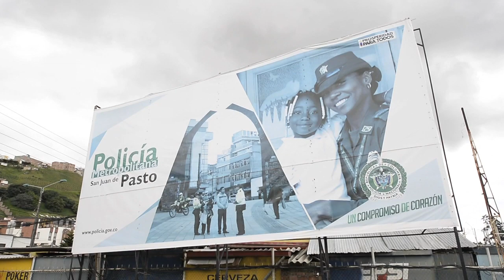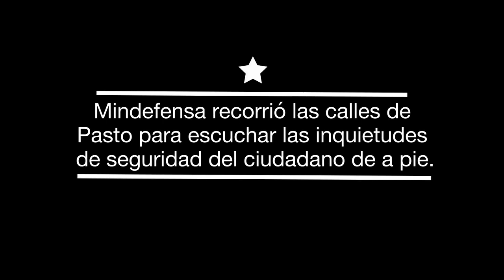¿Cómo está la seguridad en Pasto?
El ministro de Defensa presidió un Consejo de Participación Ciudadana, en el Colegio Normal Superior en Pasto, desarrollado en el marco del Plan de Choque ‘Vamos Seguros’, en donde líderes gremiales y comunales le contaron al ministro Pinzón qué es lo que más les inquieta en materia de seguridad en ciudad.